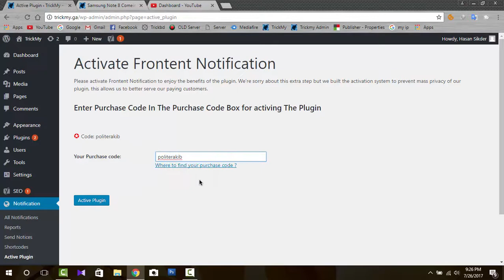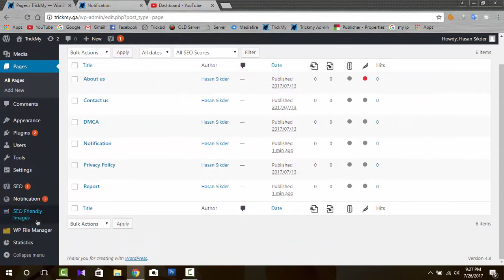Wordpress User Live Notifications| Realtime Update Notify | Awesome Features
In this video, It give every user realtime notify about post comment, comment reply and other. I show most amazing tutorial about wordpress user realtime and live notifications. Just watch and enjoy.
Features:
 post comment, comment reply, report, post report, report notify, role change, notice and more..

Wordpress Live Notifications| Realtime Update | Awesome Features